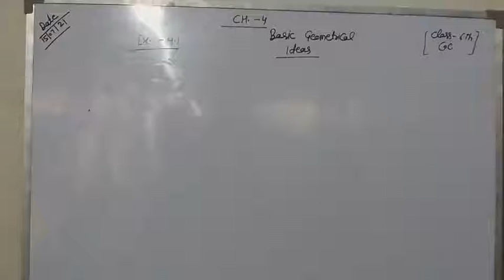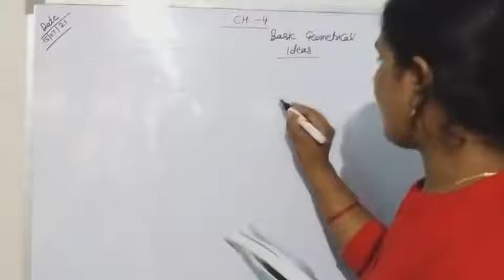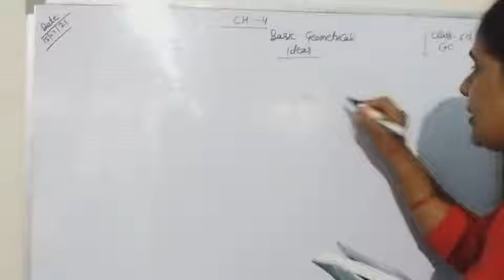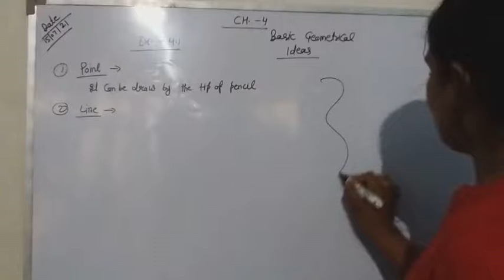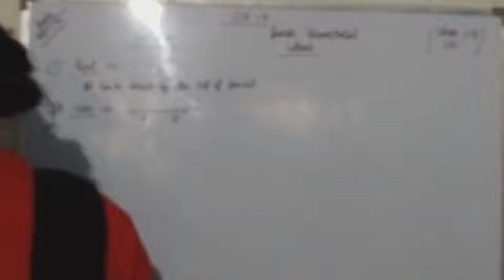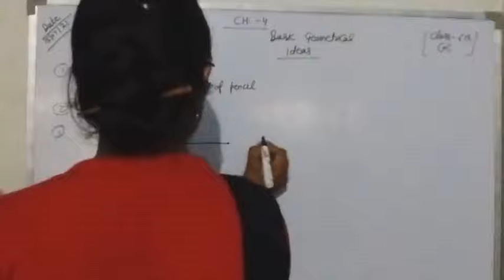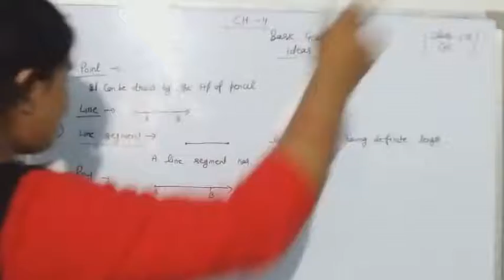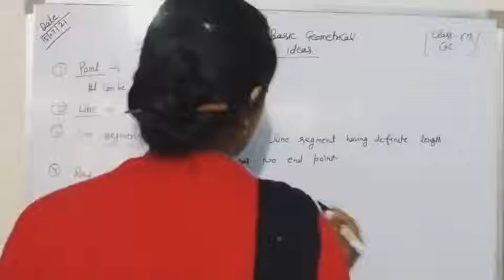July 15, 2021